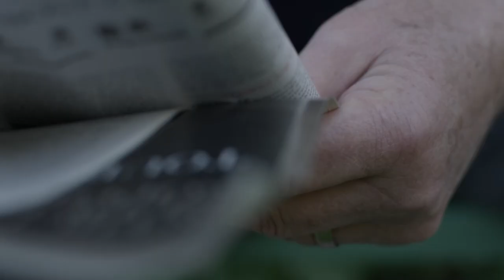THE TREASON - FILMSUPPLY EDIT FEST 2022 - MOVIE TRAILER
THE TREASON
MOVIE TRAILER

Submissionforfilmsupply.com/ editfest